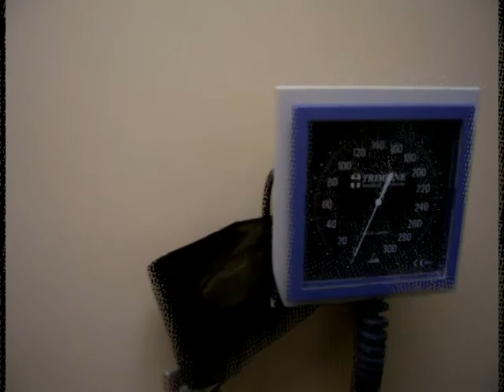youtube video #-6_JSRE6uv8